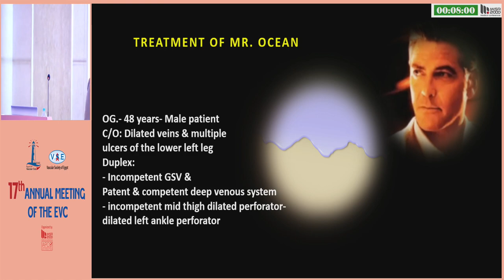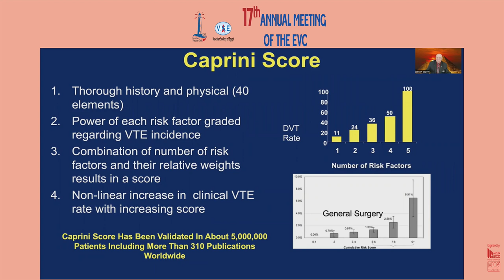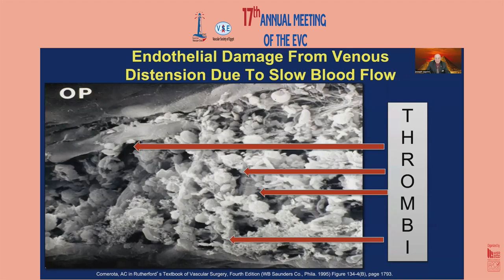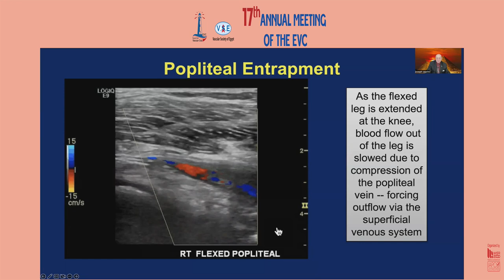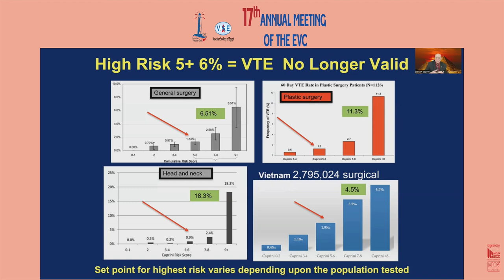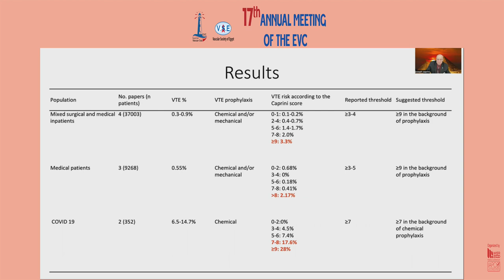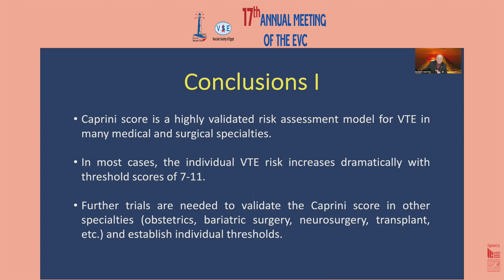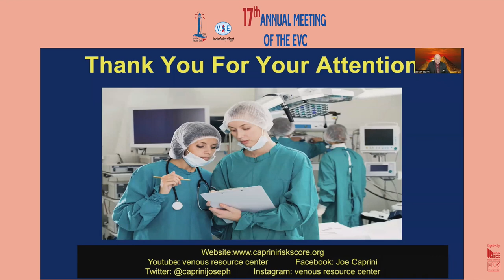Vascular online training EVC2023 Mr Ocean venous case Prof Caprini